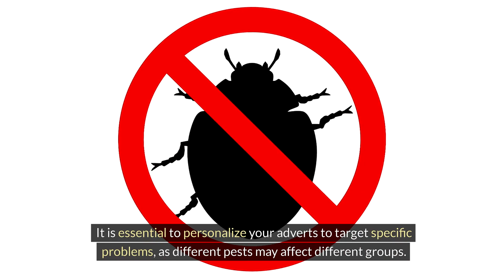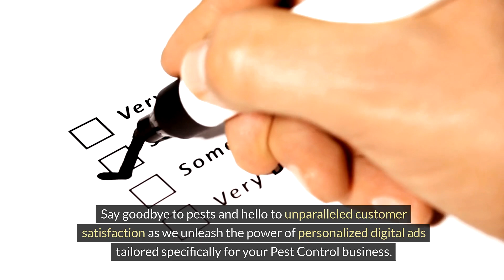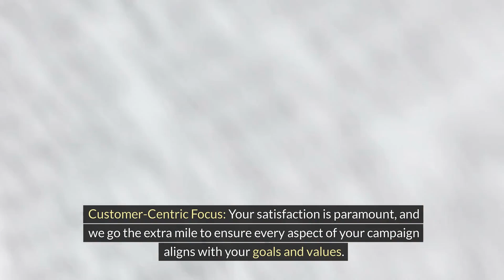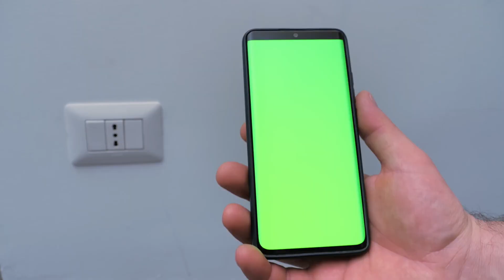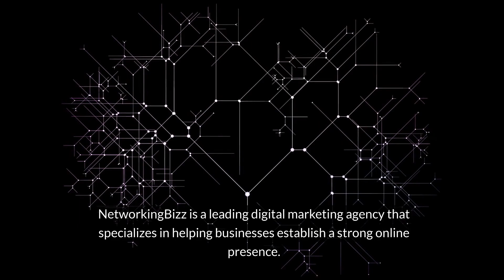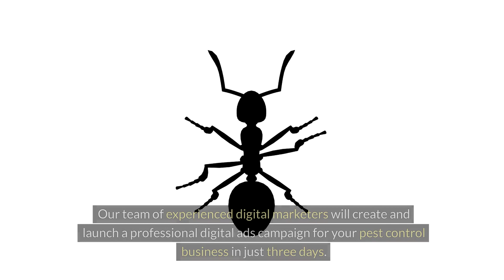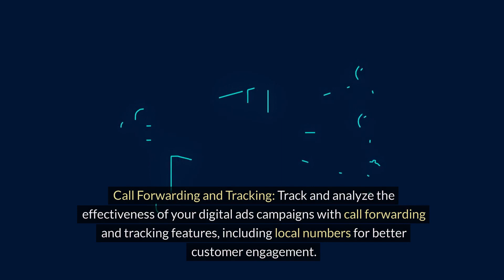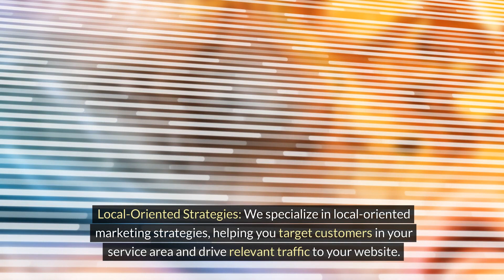Creating Effective Local Digital Ads For Pest Control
Welcome to our latest video where we delve into the world of local digital advertising for pest control businesses! In this insightful tutorial, we'll guide you through the process of creating effective ads tailored specifically for your local market. From targeting the right audience to crafting compelling ad copy, we'll cover everything you need to know to boost your online presence and attract more customers to your pest control services.

Whether you're a seasoned marketer or just starting out, our step-by-step guide will equip you with the tools and strategies to succeed in the competitive world of digital advertising.